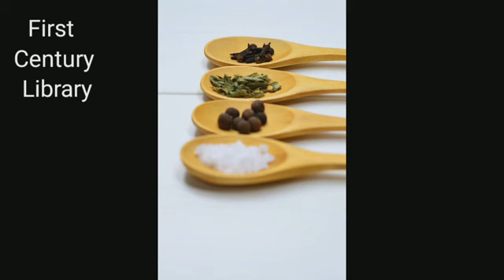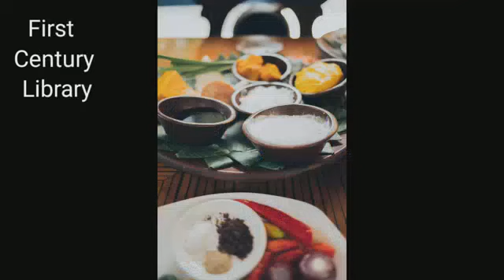Plastic salt || பிளாஸ்டிக் உப்பு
Microplastics are tiny particles, as minute as 100-200 micrometres, which shred away from single-use or general plastic items. These items include packaging material, cutlery, paints used for roads, polyester textiles, beads, fishing nets, tools, and cosmetics.

The total microplastic content ranged from 46-115 particles per 200g in Gujarat salt samples, according to the researchers. In Tamil Nadu’s case, it ranged from 23-101 particles per 200g. Since this is emerging research, no reference limits are available to work out the permissible levels.

The amount of plastic waste dumped on the earth has risen to 350 million tons in the last 50 years.  Due to this the mountains and seas are polluted.  We are facing climate change due to this plastic pollution around the world.

 When plastic bags made of a chemical called polythene are burned along with the rubbish, the earth's atmosphere is polluted by the dye in the bags.  Also, plastic buried in the soil will not rot in the soil for a long time.  It also lowers the groundwater level by preventing rainwater from entering the soil.

 Over the past few years, environmentalists have been warning the world that plastic waste will weigh as much as fish in the oceans by 2050 due to the increasing use of plastic around the world.  The whole ecosystem is in question if this happens according to the scientists.

 Dumped waste:

 About 80 lakh tonnes of plastic waste and waste is dumped in the sea every year.  China, Indonesia, the Philippines, Thailand and Vietnam are the largest importers of plastics into the sea.

 Methods of recycling plastic waste are currently followed in all countries.  In India, plastic waste is recycled and used to build roads.  However, India lags behind in plastic waste management.

 3,501 tonnes of plastic waste is generated per day from 60 major cities across India alone.  It will take 450 years for the waste to be disposed of naturally.

 Plastic use in India is low compared to other countries in the world.  But due to our poor waste management, India ranks 12th in plastic pollution, says Geo Domin of Friends of the Earth, an organization that speaks out against environmental pollution.

 He added, "We do not generally call for the elimination of 'physics' in the name of speaking out against environmental pollution for many years.  Plastic is all that is dangerous.  But we need to keep in mind that everything from the medical field to ear umbrella butts is still in plastic today.  If so, we need to be clear about which of these applications to eliminate first.

 We need clarity on what our goal is in plastic elimination.  We need to look at the use of plastic in terms of essential.  If so, these polythene bags and straws must be disposed of first.  It is wrong to use the recycling method for this.  The word recycling is wrong for me.  If you take plastic, you can only recycle it.

 Recycling is when you recycle an item you get the item back in the same quality.  But, if you recycle the plastic you will not get another plastic of the same quality.  For example if you recycle a micro oven you will only get back the plastic used for shoes like heels.

 Recycling is the process of bringing an object back to the same level of use.  But, in plastic it is not possible.  If you recycle plastic it is equivalent to producing toxic waste again.

 Recycling is not a complete solution.  When you melt plastic, toxic gases like benzene and diazine are released.  Plastic available in recycling is more dangerous than plastic primary formulation.

 Finally you may have seen people sorting garbage on the road.  The government should bring them into the organizational circle of collecting materials for recycling.  For me they have been playing a huge role for this community to reduce mass.  The government should identify them.  Doing so can add strength to recycling.

The most common microplastics identified in edible salt were polyethylene, polyester, and polyvinyl chloride.

Assistant professor A Vidyasakar of the geology department of Tamil Nadu’s Periyar University said, “The sources of the microplastic fibers may be processing and packaging units of salt-producing companies.” Airborne particles could be another source, he said.